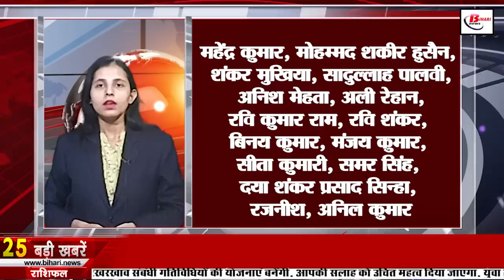Daily Bihar News of 1st May 2023.Darbhanga AIIMS,CM Nitish Kumar,1st May Day,Weather of Bihar,Patna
Daily Bihar news of 1st May 2023 of all districts in Hindi.CM Nitish Kumar,Kamal Ahmed Rizvi birthday, Darbhanga AIIMS,1st May Day, weather of Bihar, Patna school timing

1. AIIMS Recruitment for more than 600 posts
You can apply by visiting aiimspatna.edu.in.

2. Now 15 to 20 years old vehicles will be removed from the roads in Bihar

3. Today we will talk about KamalAhmedRizviBirthday Special

4. Careless workers will now be discharged during land survey

5. Air services will start soon from Purnia Gopalganj

6. Rs 400 crore approved for giving incentive to inter pass girls in Bihar

7. Country's longest extra dose cable bridge being built in Bihar, will have these benefits

8. Know when the DarbhangaAIIMS building construction will start

9. Efficiency test for teachers in Bihar will be held on June 18

10. Today in Bihari Tourism we will talk about Jaimangala Garh Temple

11. Railway will run summer special trains between these cities

12. Big change in the weatherofBihar

13. School timings changed in Patnaschooltiming

14. Police recovered huge consignment of liquor

15. CM expressed regret over the delay in construction of six lane bridge

16. In Mann Ki Baat, PM Modi talked about Pramod Baitha of Bihar

17. Chief Minister condoles the death of 5 people from Bihar in Ludhiana

18. Anand Mohan's family distanced themselves from the media

19. Sushil Modi challenged the officers' organization

20. CMNitishkumar reply on contesting elections from Nalanda

21. Jitan Ram Manjhi said this about NDA and Grand Alliance

22. Shikhar Dhawan became the second player after Kohli to do so

23. Today's date is very special in the history of India

24. In Viral news today we will talk about Pradhan Mantri Ladli Laxmi Yojana

25. WhatsApp Releases 'Report Status Update' Feature on Android Beta
Today's day is also celebrated as 1stMayDay WorldLaborDay), Maharashtra Foundation Day, Gujarat Foundation Day.

26. Soon the third installment will be paid under Pradhan Mantri Awas Yojana

27. IPL bookies caught on the action of Katihar police

28. Tej Pratap once again targeted Bageshwar Baba